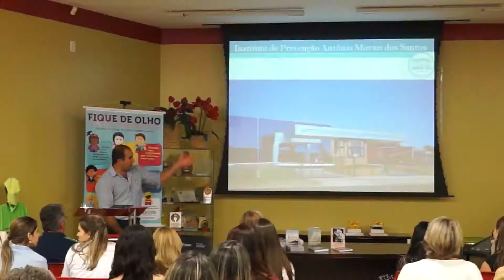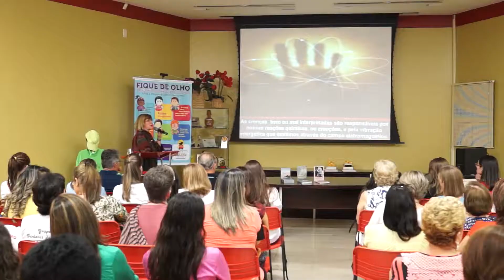2014 1312 Dia de Combate ao Câncer Câncer Infantojunvenil AACC MS@